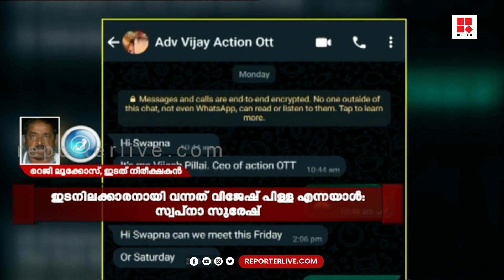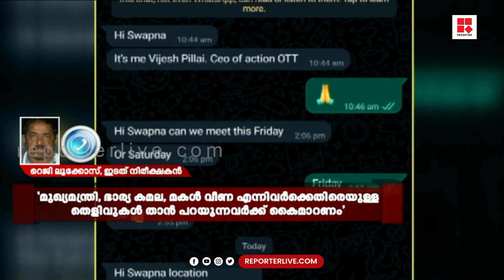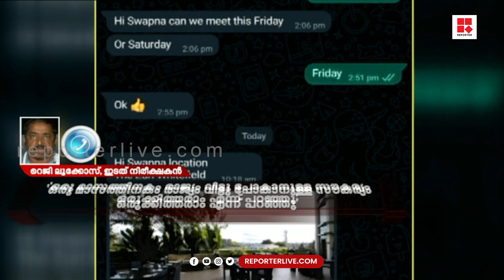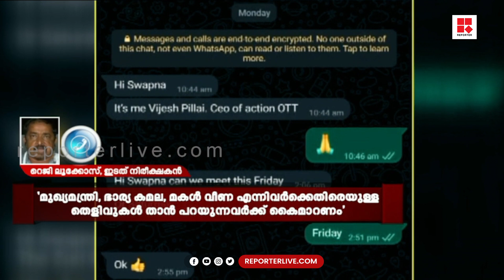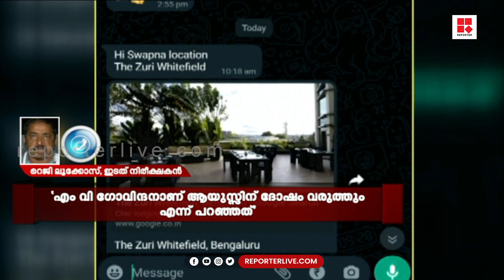'അന്ന് കർണ്ണാടകയിൽ ട്രിപ്പിൾ ലോക്ഡൗണാണ് പിന്നെ എങ്ങനെയാണ് ഇവർ പോയത്?'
സ്വർണ്ണക്കടത്ത് വിഷയം പുറത്ത് വന്ന അന്ന് കേരളത്തിൽ വാഹനനിരോധനം ഉണ്ടായിരുന്നു, കർണ്ണാടകയിൽ അന്ന് ട്രിപ്പിൾ ലോക്ഡൗണാണ്. പിന്നെ ഇവർ കർണ്ണാടകയിൽ എങ്ങനെയാണ് പോയത് ?'; റെജി ലൂക്കോസ് | സ്വപ്ന : വധ ഭീഷണിയോ വെബ് സീരീസ് കഥയോ ? | EDITOR'S HOUR 7 PM | MV NIKESH KUMAR

Shows Telecasted:

* Editor's Hour
* Meet The Editors
* Close Encounter
* 3 PM Debate
* Reporter Interactives
* My Doctor

With Regards
Team Reporter